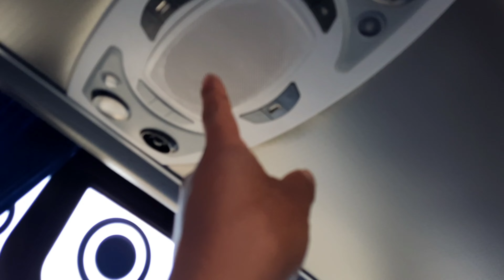Trabajando el bus de Flota Bolívar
Modelo crucero 650 hino ak el nuevo bus que salió hace 8 días atrás y hoy en sus primeros viajes en la ruta Riobamba Guaranda Chillanes y cordial y fuerte saludo a la tripulación de esta prestigiosa unidad Flota Bolívar 03.